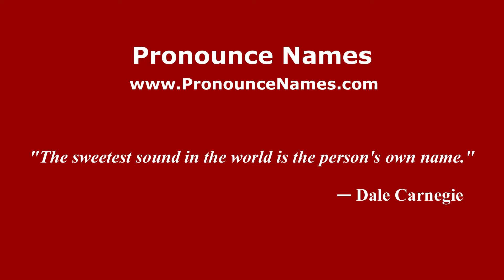How to pronounce Guglielmo Del Bimbo (Italian/Italy) - PronounceNames.com